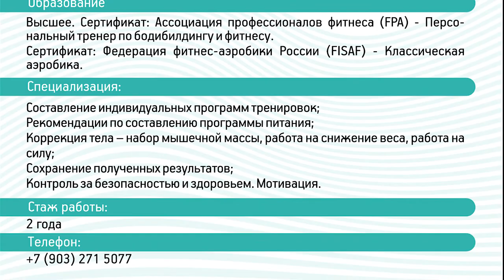Как накачать трицепс Фитнес Мореон Владимирова Надежда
Как накачать трицепс  –  Отведение бедра стоя, большая база упражнений для фитнеса. Канал Фитнес дома. Владимирова Надежда – Легкий способ похудеть, все секреты физических упражнений, самый короткий путь познать тонкие материи изнурительных тренировок.